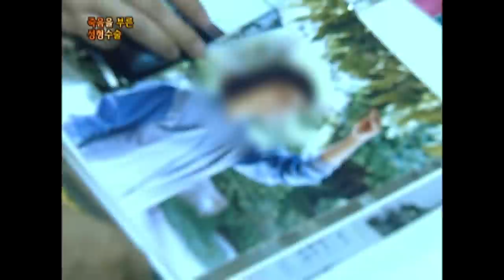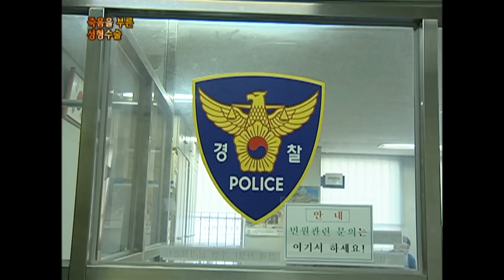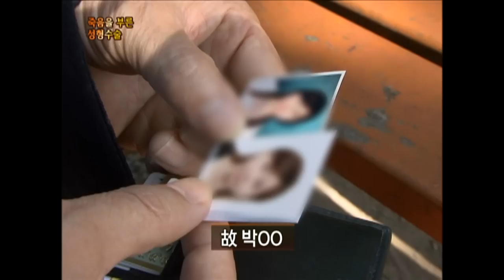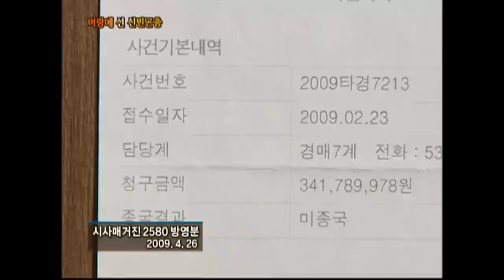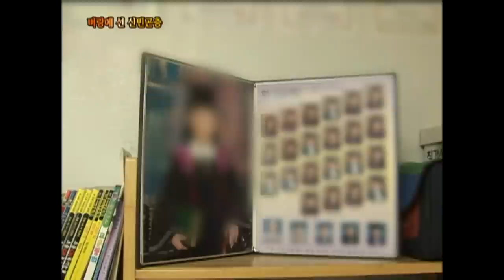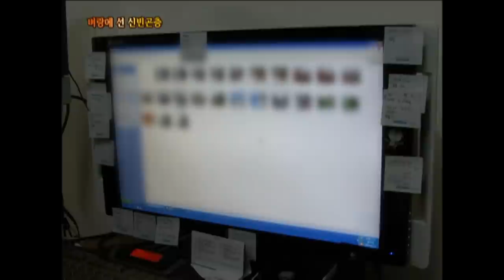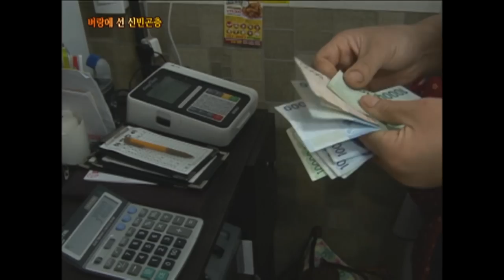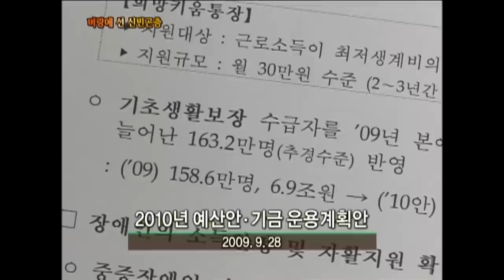[Full] 벼랑에 선 신 빈곤층_MBC 2009년 9월 29일 방송